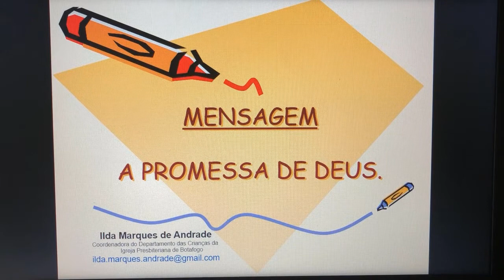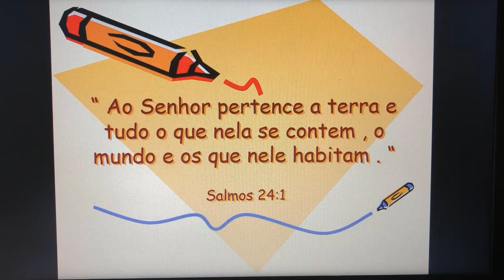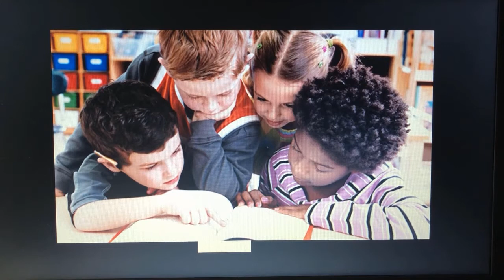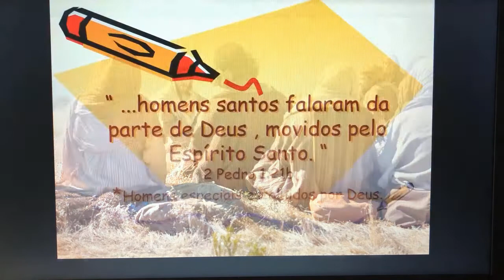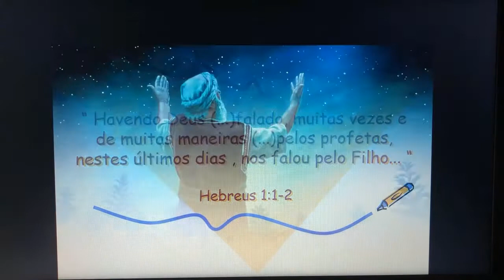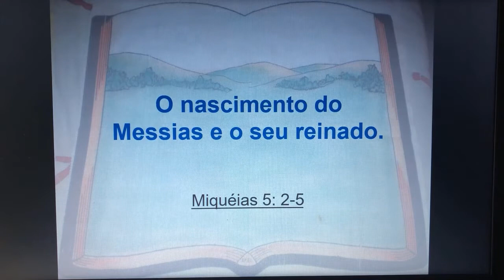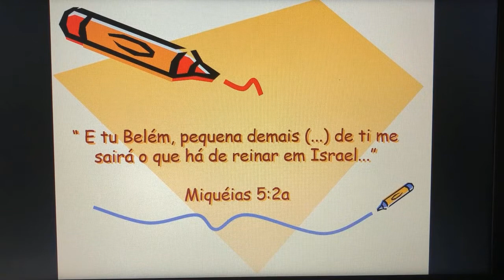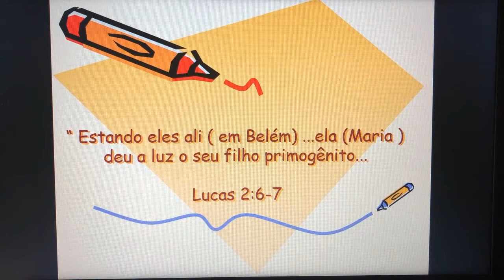Culto das Crianças 06.12.2020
Quando tudo passar, venha nos fazer uma visita!